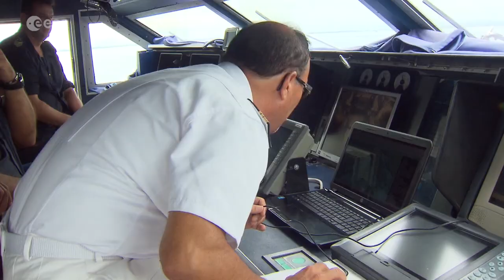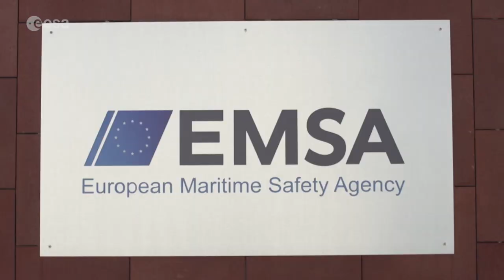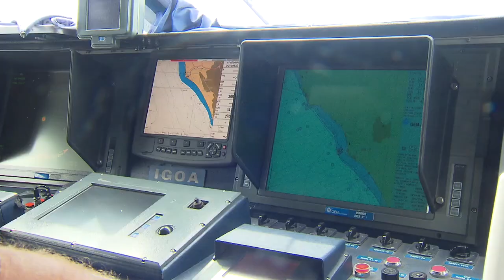ESAIL maritime microsatellite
Soon a Vega will launch from Kourou carrying a payload of several satellites. These will be delivered into orbit by a new multi-payload system developed by ESA. Among these small satellites,  E-SAIL. This microsatellite is dedicated to supporting maritime traffic and making seafaring safer. It is part of ESA’s SAT-AIS programme, which aims is to increase the coverage of the Automatic Identification System for ships. This system is a short-range coastal tracking system currently used on ships that makes traffic safer but which has a limited range. With microsatellites from the SAT-AIS programme such as E-SAIL maritime shipping can be made safer across the oceans.